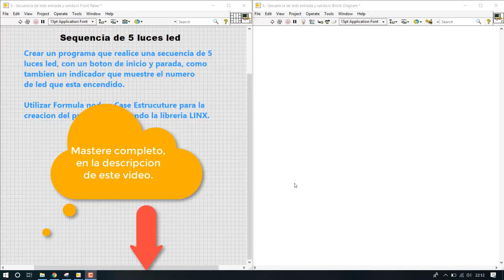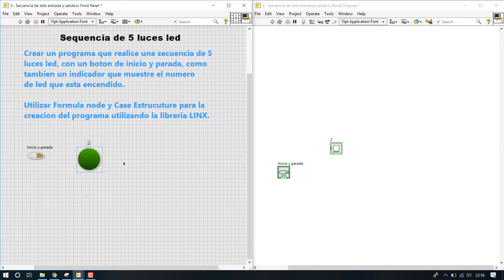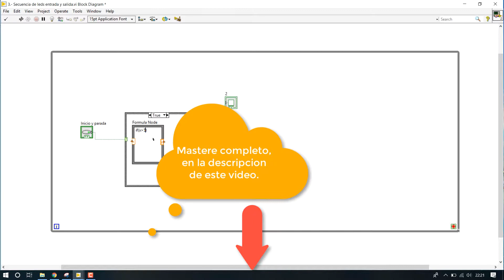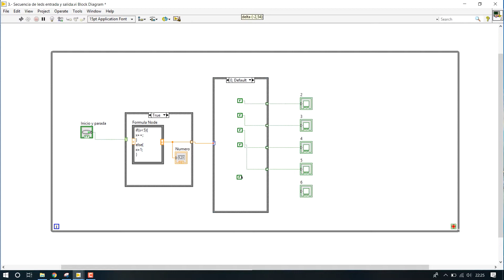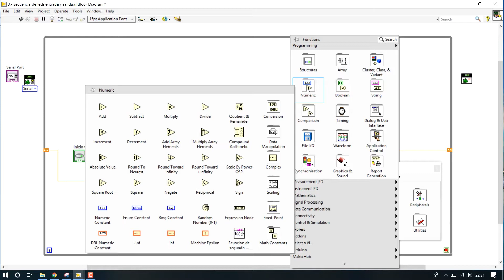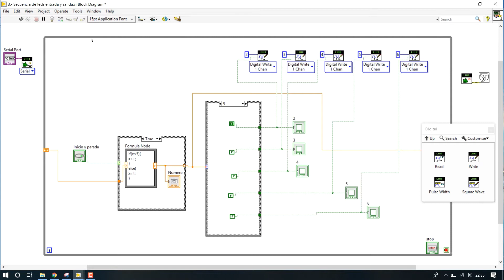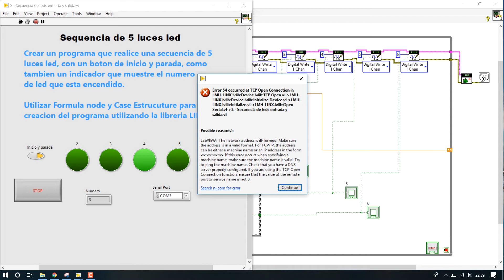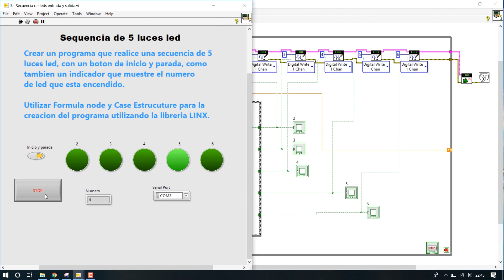#17 - Ejercicio con LINX Secuencia de 5 leds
En esta clase realizaremos un ejercicio practico con la librería LINX.

APROVÉCHALO!
Descuento para poder ingresar a este Master en LabVIEW por solo 9 euros: